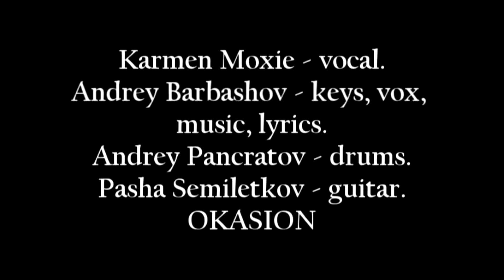Karmen Moxie "Bumblebee" Andrey Barbashov (OKASION)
Karmen Moxie - vocal. Andrey Barbashov - keys,voice,music,lyrics.
Andrey Pankratov - drums. Pavel Semiletkov - guitar.
UCC Club (Moscow) 30.09.13. Клуб Союз Композиторов.

Bumblebee (woman)

I call him  Strawberry
And he replay --
Bumblebee Bumblebee, humble bee fly
I was so beauty
I came from L.A.
Fire and fruity
Sunny a way
I was a comet
I was a cat
I was a bady
Nobody yet

Thunderbird honey
Whisky no lime
Oh, Lady Baby, Bumblebee fly!

He calls me - Bumblebee
And I know why
Bumblebee Bumblebee humble fly
I am a lady
Fire and shady
Sunny a way

I was a cougar
I was a baby
Nobody yet

Thunderbird honey
Whisky no lime

AB (OKASION)